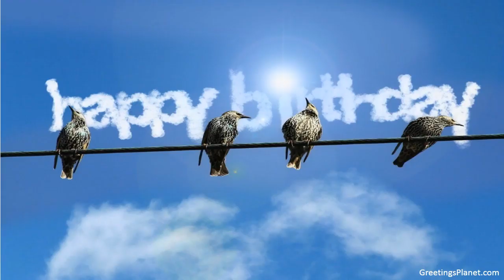Happy Birthday to Jagan